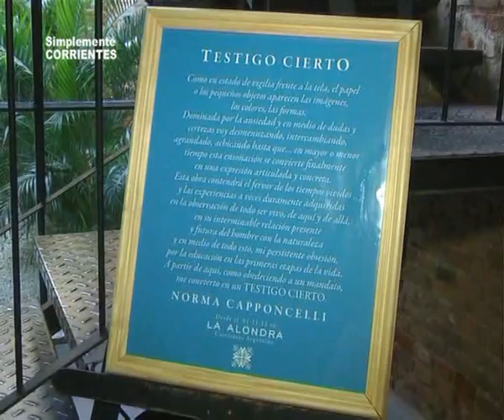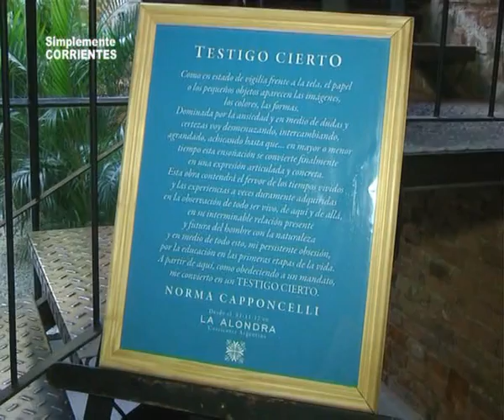Norma Capponcelli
La Artísta Plástica expone en LA ALONDRA . . . .